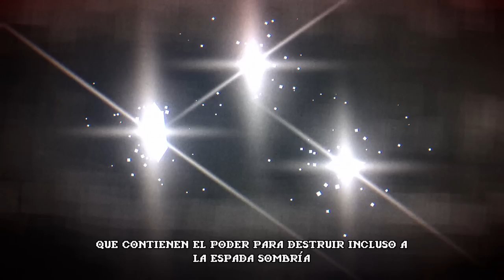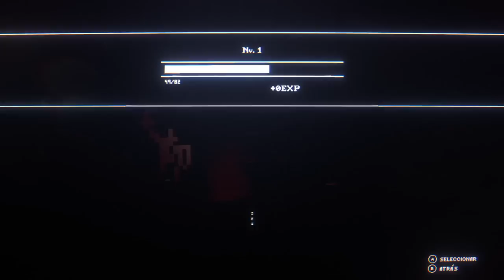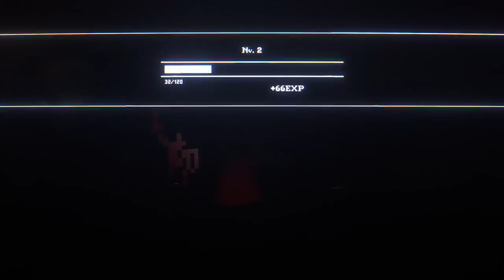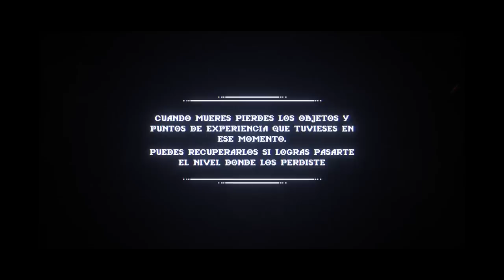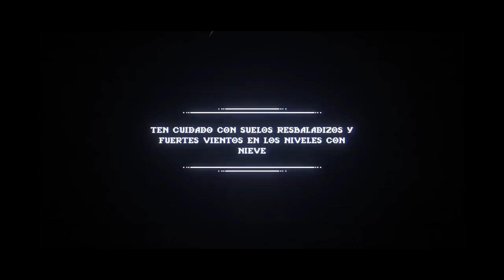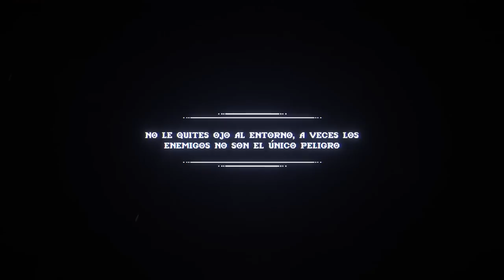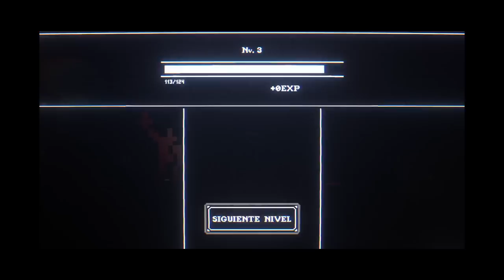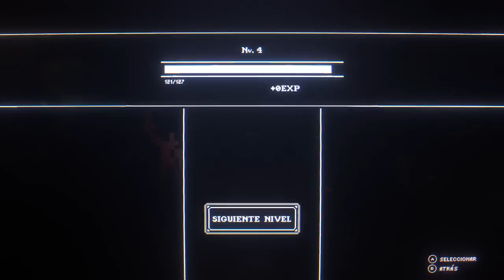LO NUEVO DE DEVOLVER! HACK & SLASH ROGUELIKE! • Bleak Sword DX